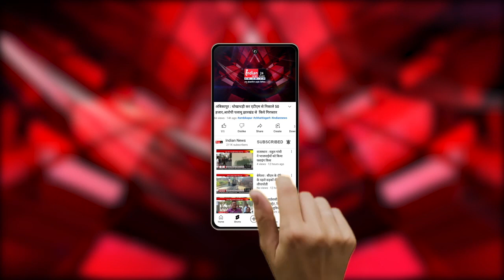Durg : BJP प्रत्याशी Vijay Baghel ने किया मतदान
Our Links